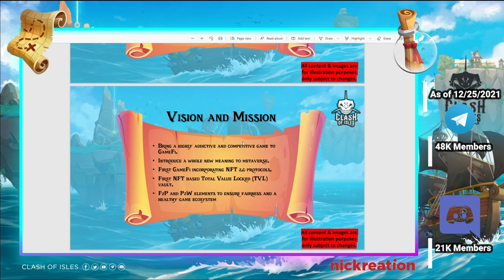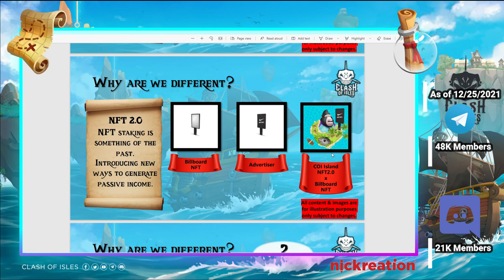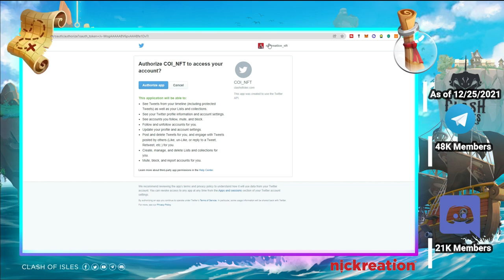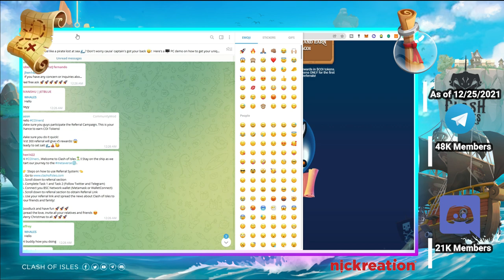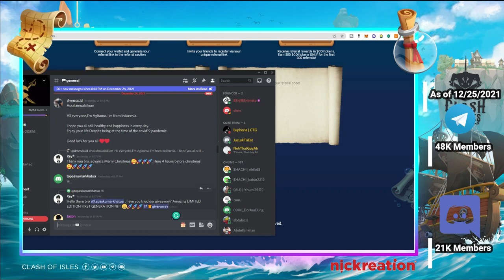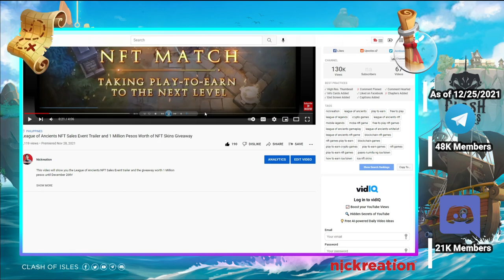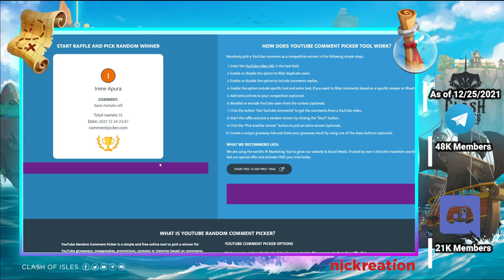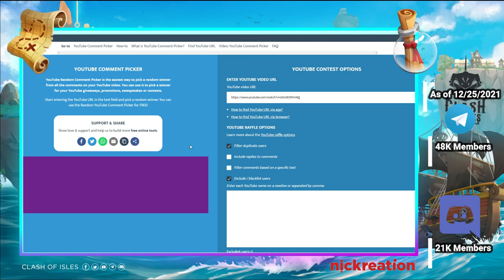Clash of Isles - A COC Game Inspired | Referral Campaign and Website Launch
This video will introduce the game Clash of Isles and the Referral Campaign opportunity for the NFT enthusiasts blockchain gamers.

👉 Steps on how to use Referral System:👈
1. Download the Metamask app and login/register
2. Swipe down to the referral section
3. Complete Task 1 and Task 2
4. Connect wallet with Metamask

Clash of Isles ($COI) IS THE NEXT BIG GAMEFI PROJECT IN THE METAVERSE AND NFT SPACE🚀
Clash of Isles🏝 will bring a whole new meaning to the term METAVERSE 🌐 where different NFT and GameFi👾 projects from multichain will come together as one.
Their concept of "NFT2.0" will also be revolutionary, introducing the first Total Value Locked (TVL) Vault based on NFT and NFT holders will be able to earn vigorous yields💰💰💰.
Watch them out as they are still growing. Be an early community member now and earn free airdrops ($COI) by participating in their “Referral Campaign” which will be launching soon
Clash of Isles is a Real-Time Strategy Game that is inspired by Clash of Clans, a highly addictive and competitive mobile game that has garnered more than 500,000,000 million downloads worldwide. It still maintains over 117,000,000 monthly active players ever since its debut in 2012.
We always knew there is a better way to monetize your hobby, especially gaming – where we think the conversation of “playing game is a waste of time” will be long gone in the future. Gamers will be the breadwinners in their family.
With the rise of GameFi and NFTs adoption, we are constantly thinking of ways on how to bridge the gap between Gamers and NFT Collectible Holders.
COI is a P2E multiplayer online strategy game with NFT 2.0 GameFi ecosystem where you can monetize your existing NFT collectibles stored in your wallet as well as participate in the gameplay